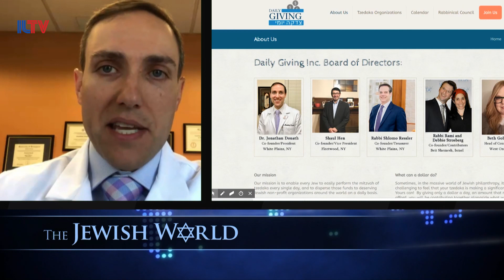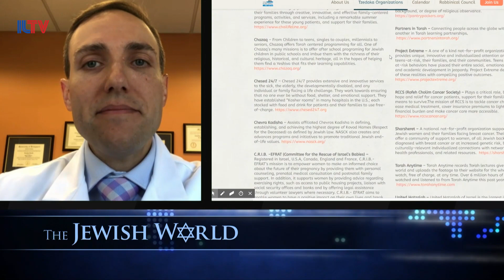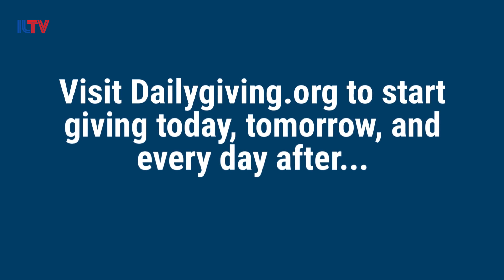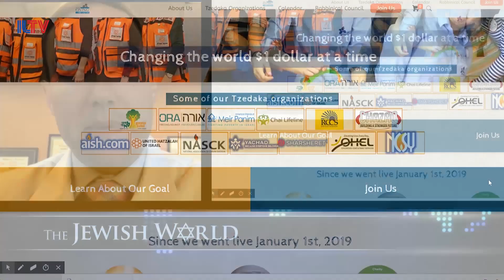The Jewish World - Daily Giving seeks to revolutionize Jewish philanthropy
Dr. Jonathan Donath, co-founder and president of Daily Giving talks about his new philanthropic initiative.